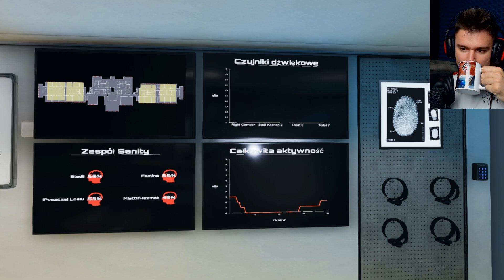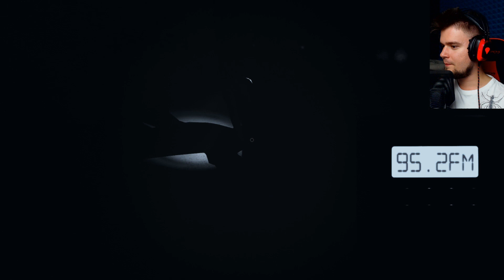DUCH tak POTĘŻNY, że PRZECHODZI PRZEZ ŚCIANY | Phasmophobia [#18]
Mamy naprawdę przegwizdane ;P